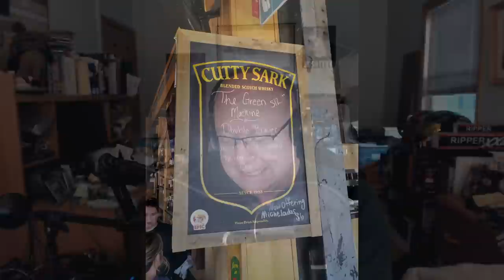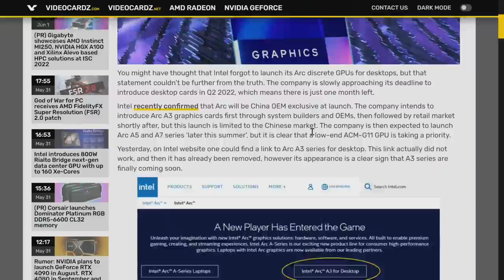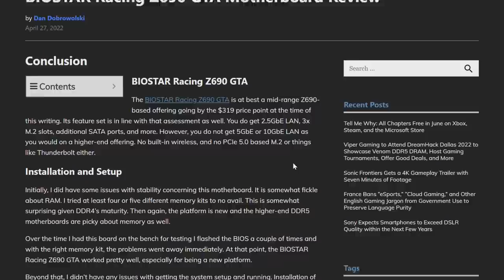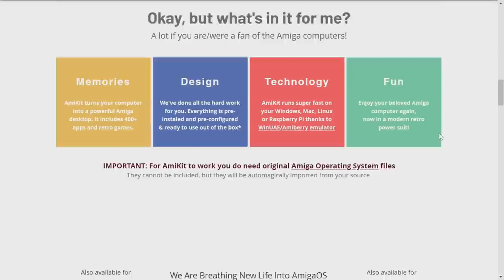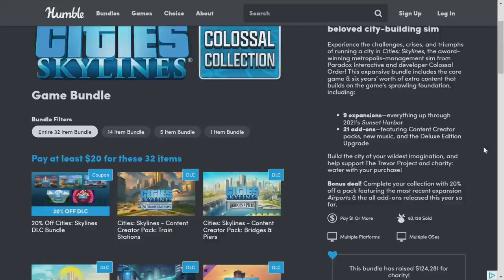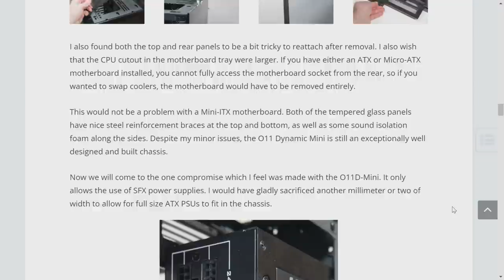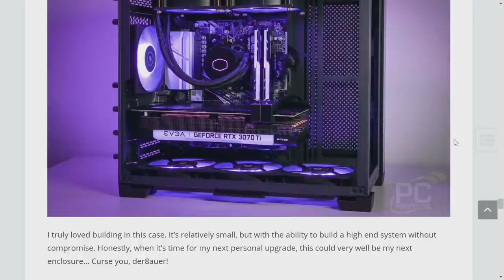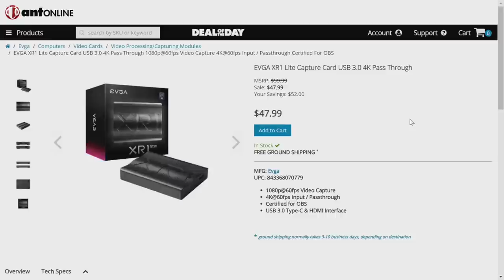PC Perspective Podcast 679: AMD Corrects Ryzen 7000 TDPs, Lian Li O11D MINI Case Review, and More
It's been a week, I'll tell ya. And that can only mean one thing: it's time once again for four (or five, in this case) people to attempt not to talk over one another in a virtual hangout recorded for your viewing/listening/reading (subs) pleasure!

Topics in the time stamps below.

Timestamps:
00:00 Intro
00:38 Burger of the Week
02:11 AMD corrects themselves on Ryzen 7000 CPU power limits
05:14 Intel Falcon Shores XPU
12:11 Intel Arc desktop update! (but not really)
13:00 Broadcom buys VMWare
18:12 Another DDR4 vs DDR5 comparison
22:23 Is it finally time to buy a GPU?
28:40 Another Amiga emulator
33:14 NASA Mars rover rescue
35:24 Gaming Quick Hits
40:51 Security Corner
46:42 Lian Li O11D MINI case review
01:02:00 Picks of the Week
1:11:51 First hands-on with Arc!!!